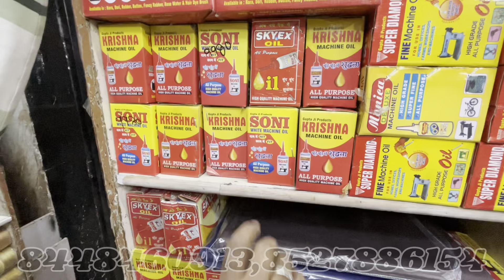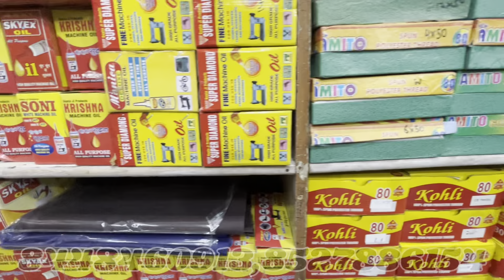सुई धागा ,बटन wholesale market Delhi || Tailoring material wholesale market delhi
hello dosto is channel mai aap sab ka bhot bhot swagat krta hu is channel mai hm aapko travel kryenge puri delhi and explore krenge aur aapko dikhyenge ki delhi and ouside delhi intresting sari markets ko cover bhi krenge and funny moments to jldi se jakar hmare channel ko abhi subscribe krdo and hr video ko like jarur krna aur hme support krte rhena thank you

ये वीडियो सिर्फ होलसेल मार्किट की जानकारी देने के उद्देस्य से बनाई गयी है | Faiz tour vlogs और YOUTUBE  किसी भी तरह से Paid Promotion नहीं करता | यदि आप वीडियो के माध्यम से कोई भी खरीदारी करते है और आपके साथ कुछ धोका या नुक्सान होता है तो इसमें Faiz tour vlogs और YOUTUBE की कोई जिम्मेदारी नहीं होगी | ग्राहक अपनी खरीदारी अपने सूझ बुझ से और सोच समझ के करे |